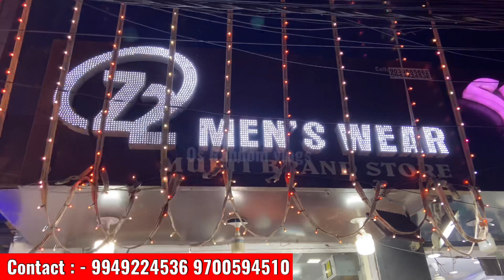Ramzan😍Eid Special Offer Brande Clothes Cheap🔥Price in Hyderabad|90%off lucknowi kurta Vlogs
Hello Friends..

Trending🔥New collection cloths market in Hyderabad |😱Sale 80% Off | Retail and wholesale Vlogs

Shop Details[👇]
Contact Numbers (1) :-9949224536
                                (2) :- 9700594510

Shop location
ngcc computer classes opposite
 Z2 menswear

branded cloth market in Hyderabad
shirts wholesale market Hyderabad wholesaler cloth shop Hyderabad wholesale market in hyderabad branded shirts wholesale in hyderabad

shirts jeans

branded shirts

branded jeans

branded shirts

branded jeans

casual shirt

printed shirts

denim

Lee

Burberry

hunter

Gucci

Zara man

Wholesale & Retail

Jeans - shirts Retail & Wholesale Market in Delhi

winter clothes wholesale market in mumbai

ladies winter clothes wholesale market in delhi

original clothes wholesale in delhi

original clothes in cheap price Hyderabad

cheapest branded clothes online

cheapest branded clothes in coimbatore

cheapest branded clothes in delhi retail cheapest branded clothes in chennai

winter clothes wholesale market branded t sharts wholesale

cheapest branded clothes garmi ke kapde wholesale export surplus new jeans

garmi ke kapde

clothes market sarojni nagar

Chandni chowk clothes market summer collection clothes

gandhi nagar clothes market gandhi nagar clothes market, Trending Clothes - Jeans

Shirts wholesale Retail C.O.D Wholesale & Retail

Jeans shirts Retail & Wholesale Market in Delhi 100% Branded Clothes Starting 150

winter clothes wholesale market in delhi winter clothes wholesale market in Hyderabad

branded jeans clearance sale

Follow  me hyderabad

ClearanceSale WholesaleBrandedMarket OriginalBrandson Discount BrandedClothesFactory Outlet BuyOriginalBranded Clothes

Cheapest BrandedShirtsShopping

Clearance Sale

     _______________x.x_________________